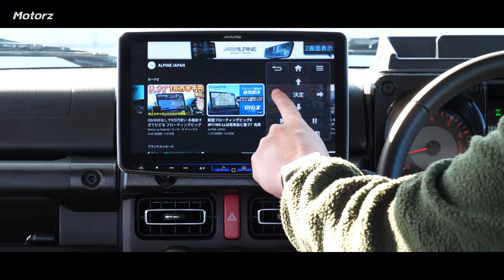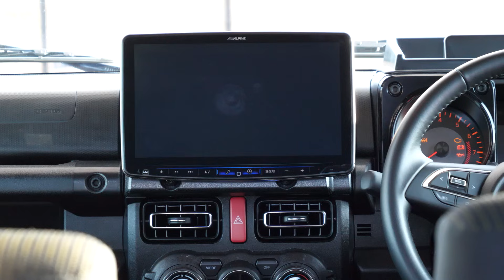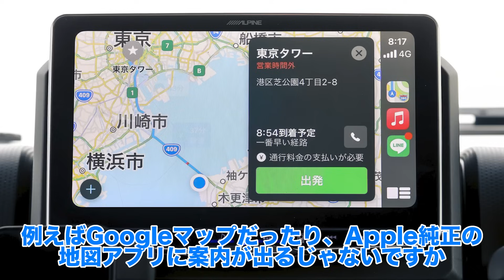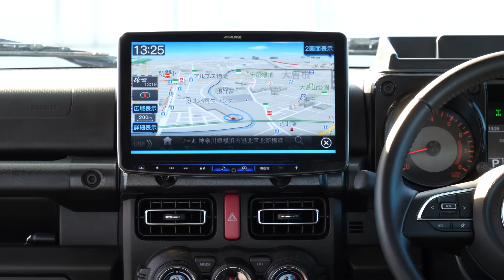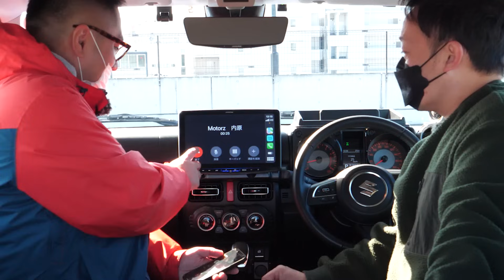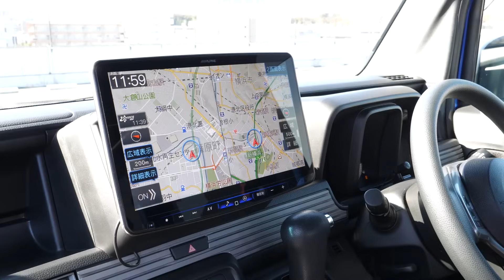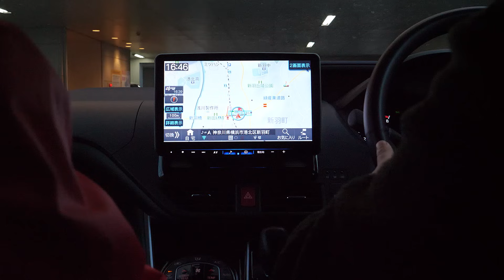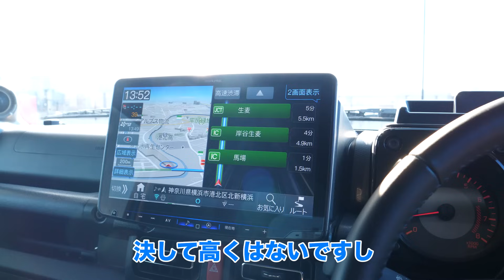FIRE TVもナビでコントロールできる？車内のエンタメはアルパインビッグXでさらなる進化！ALPINE BIG X XF11NX2Sシンプルモデル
遂にアルパインのフローティングビッグXが1DINになりました！
取り付け適合が一気に５倍以上に！

動画の目次
0:00 スタート
0:32 取付車種が拡大しましたよ！
4:52 さらに便利になったカーナビ機能
9:35 スマホ特化でエンタメ機能充実！
15:32 NVANでチェック！テストドライブ
19:18 気になるラインナップと価格